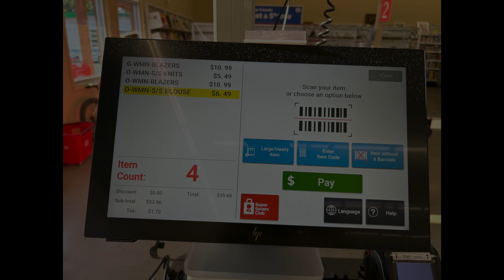LET'S GO THRIFTING../ tips and tricks for having a successful thrift shop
today's video is super exciting because we go thrifting! yes I know value village is one of the WORST thrift stores because of their standards but it was the only one available so we were very strict with OUR standard on what we bought etc..

This shop wasn't totally successful for me today because of how picky we were due to the store but these trips and tricks still work no matter what because we did find a few items!

I hope you enjoy and let me know if you want more thrifting videos because I can definitely go to the thrift stores that are a couple hours away and do a video on them ( they are a lot better lol)